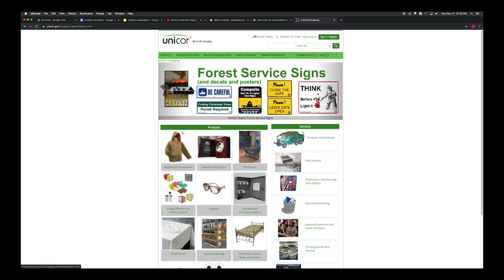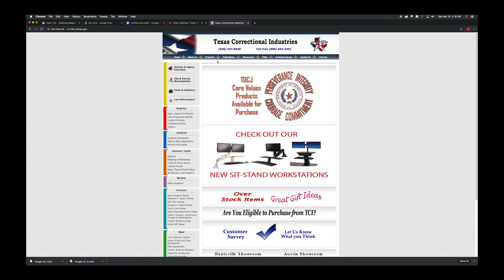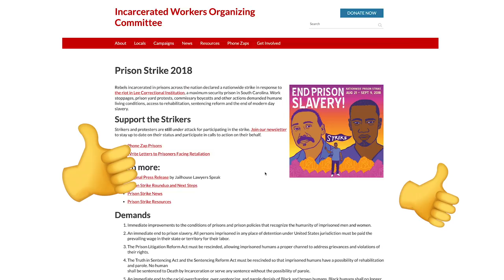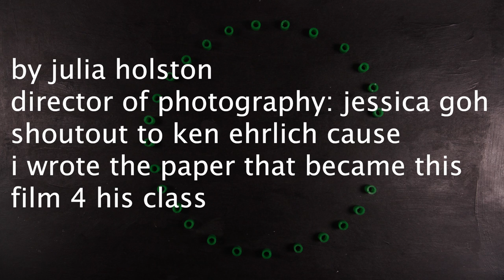a critique specifically of the industrial part of the prison industrial complex (calarts 48 hr film)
a little prison abolitionist/anticapitalist flick i made cause the theme for the calarts 48 hour film thing was 'crime.' enjoy